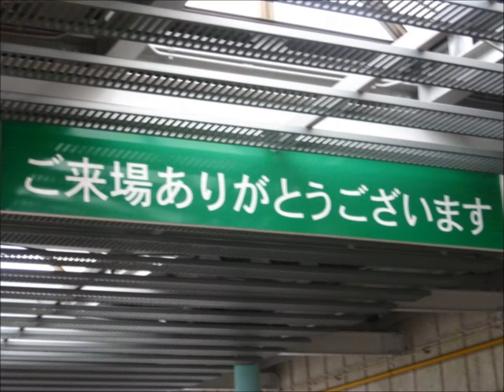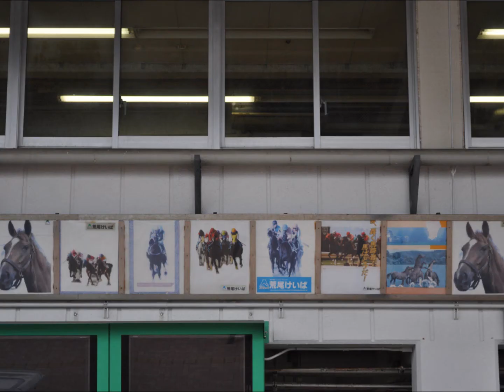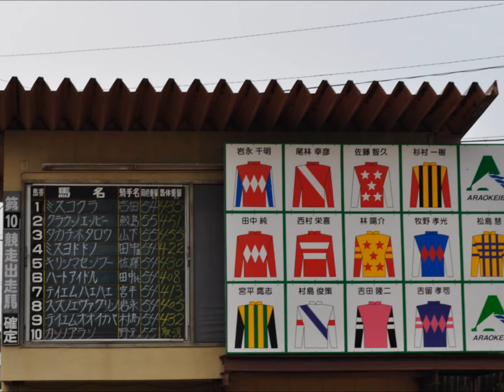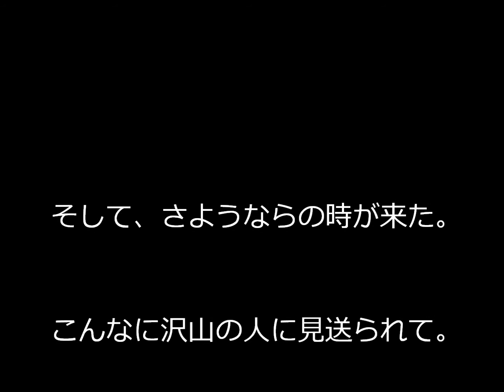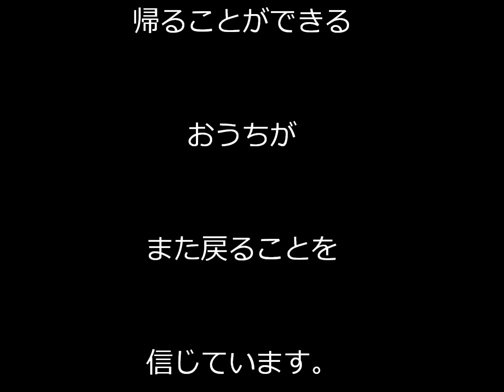荒尾競馬 おうちに帰ろう ( 荒尾競馬メモリアル)